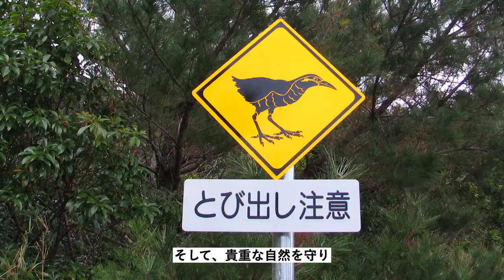「奄美大島、徳之島、沖縄島北部及び西表島」世界自然遺産登録に当たっての総理メッセージ―令和3年7月26日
「奄美大島、徳之島、沖縄島北部及び西表島」世界自然遺産登録に当たっての総理メッセージを動画にまとめました。ぜひご覧ください。